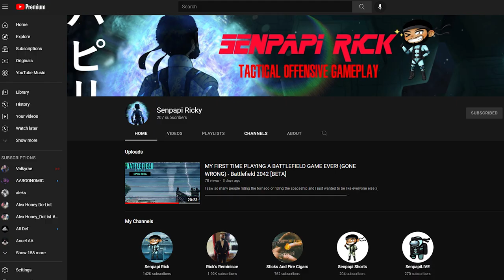Senpapi Rick Horrible Dad Jokes #2 (COMPILATION)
I have always been a dad without being a literal dad. I don't know why I believe dad jokes is the best form of comedy, but it's the best form of comedy. Do you know what else is comedy? My new channel Senpapi Ricky. The link below will be my new channel that I spoke in the beginning of this very video. I just have a gut feeling to make a new channel becuase anything can happen.
Remember, every Friday at 2pm EST a new video will go live in the new channel. Few months from now, I will be doing let's plays and solo content and those will not be weekly, most likely daily so see ya there.